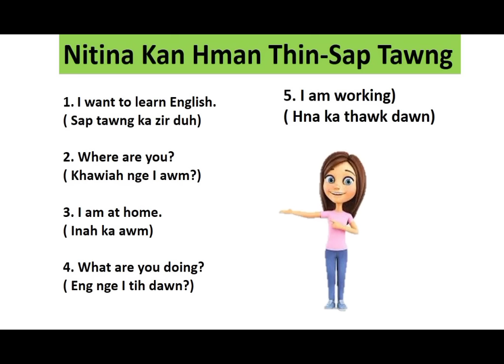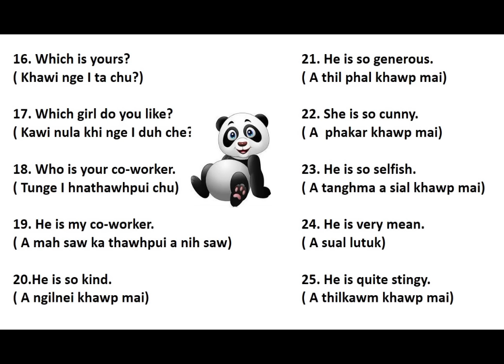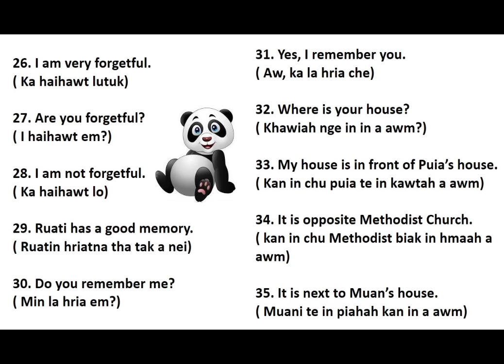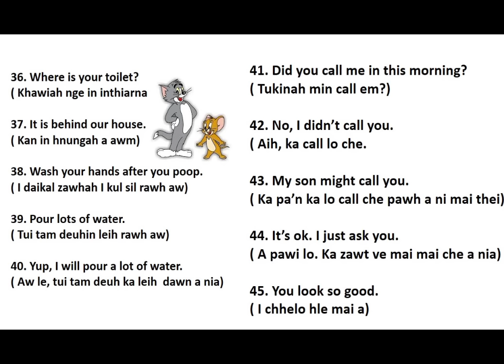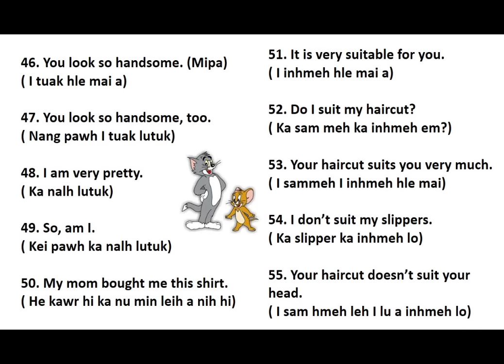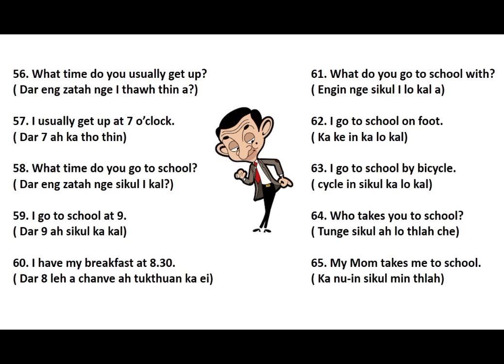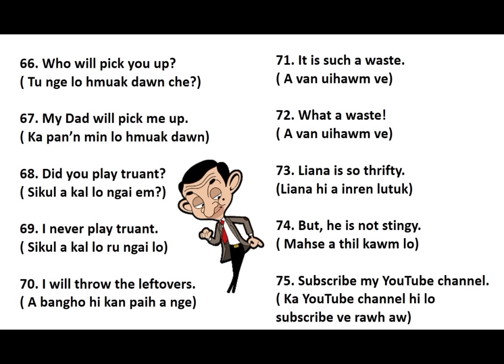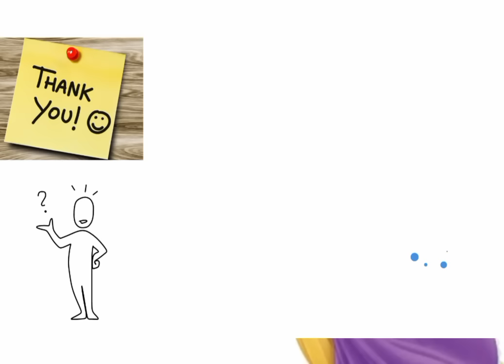Heng sentence 70-te hi I thiam chuan Sap I be thei tawh Ang.